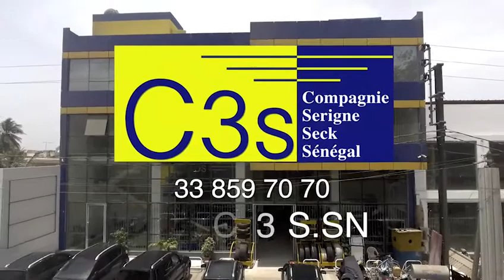Massalikoul S.Mame Mor MBACKE Journee S.El Hadji Bara Fallou inauguration Officielle Massalikoul